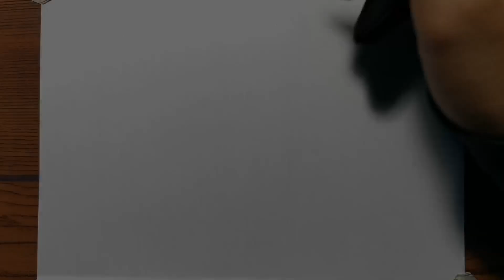How to Draw Severus Snape from Harry Potter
In this video, We will show You about How to Draw Severus Snape from Harry Potter Step by Step.